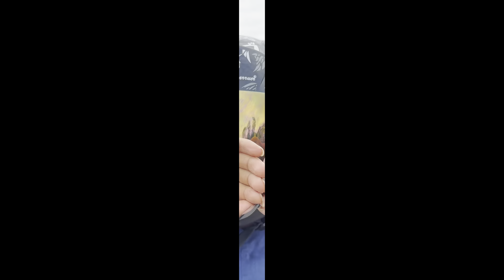Full Speed Yamaha MT-15 Ride | Tank Bund to Necklace Road Adventure | Hyderabad Moto Vlog(br hyd)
Join me on an exhilarating full-speed ride through Hyderabad on my Yamaha MT-15! 🚀

In this video, I start my journey at Tank Bund, pushing my bike to its limits. After a brief stop at the iconic Secretariat, I speed through the beautiful Necklace Road, taking in the sights and sounds of the city. The adventure continues as I take a break for a delicious nasta before heading home.

🏍️ Tank Bund High-Speed Ride: Experience the thrill as I hit top speeds on the open road.

🏛️ Secretariat Stop: A quick pause at one of Hyderabad's most notable landmarks.

🌉 Necklace Road Adventure: Enjoy the scenic beauty and vibrant atmosphere of Necklace Road.

🍽️ Nasta Break: A tasty pit stop to refuel before the final stretch.

🏡 Home Sweet Home: Ending the journey with a return home.